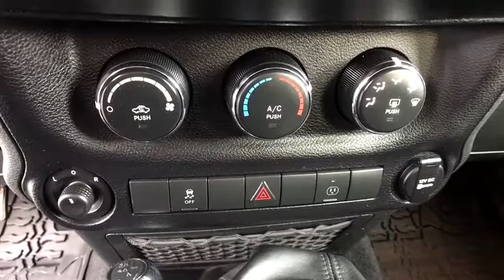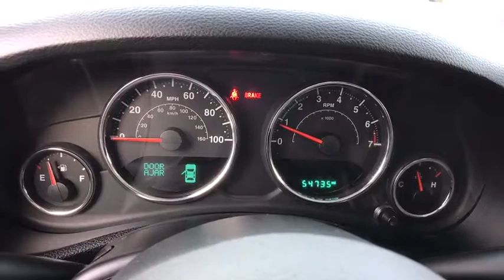2015 Jeep Wrangler_Unlimited Reno, Carson City, Northern Nevada, Sacramento, Elko, NV FL576412C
Used 2015 Jeep Wrangler_Unlimited available in Reno, Nevada at Lithia Chrysler Jeep of Reno. Servicing the Carson City, Northern Nevada, Sacramento, Elko, NV area.
2015 Jeep Wrangler_Unlimited 4WD 4dr Rubicon - Stock#: FL576412C - VIN#: 1C4BJWFG1FL576412

CARFAX 1-Owner. Rubicon trim. Nav System RADIO: UCONNECT 430N CD/DVD/MP3/HDD/N... Aluminum Wheels Brake Actuated Limited Slip Differential 4x4 ALPINE 9-SPEAKER W/ALL WEATHER SUBWOO... TRANSMISSION: 6-SPEED MANUAL (NSG370)... AND MORE! KEY FEATURES INCLUDE: 4x4 Aluminum Wheels Brake Actuated Limited Slip Differential Privacy Glass Keyless Entry Child Safety Locks Steering Wheel Controls Rollover Protection System. OPTION PACKAGES: RADIO: UCONNECT 430N CD/DVD/MP3/HDD/NAV SIRIUSXM Travel Link 6.5 Touch Screen Display GPS Navigation 40GB Hard Drive w/28GB Available Remote USB Port BLACK 3-PIECE HARD TOP If ordering without AEM (Dual Top Group) the black soft top will not be included Rear Window Defroster Delete Sunrider Soft Top Freedom Panel Storage Bag Rear Window Wiper/Washer ALPINE 9-SPEAKER W/ALL WEATHER SUBWOOFER Amplified 552W 9 speaker including subwoofer CONNECTIVITY GROUP Vehicle Information Center Tire Pressure Monitoring Display ENGINE: 3.6L V6 24V VVT (STD) TRANSMISSION: 6-SPEED MANUAL (NSG370) (STD). VEHICLE REVIEWS: Theres generous ground clearance minimal overhangs and that distinctive Jeep look of course. Being equipped with 4-wheel drive the Wrangler is nearly unstoppable off road. -KBB.com. BUY WITH CONFIDENCE: CARFAX 1-Owner BUY FROM AN AWARD WINNING DEALER: At Lithia Chrysler Jeep of Reno our first and foremost goal is to make your car-buying and ownership experience better than any other youve had near Carson City Auburn CA Sparks and beyond. And prepare to have your expectations exceeded. Price does not include $449 Dealer Doc fee taxes and license fees. Price contains all applicable dealer incentives and non-limited factory rebates. You may qualify for additional rebates; see dealer for details.